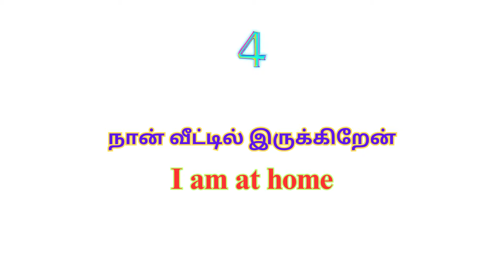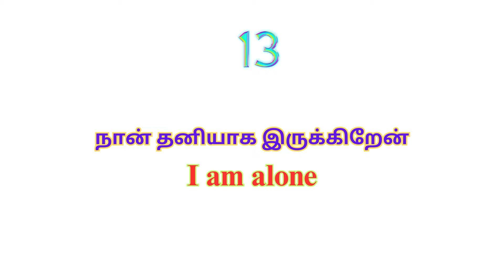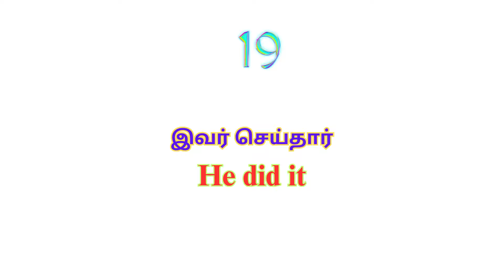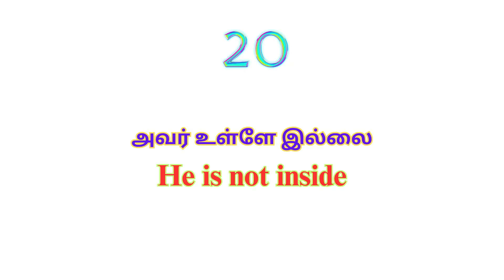Learn Useful English Sentences Through Tamil | English Grammar | Spoken English | A One Academy